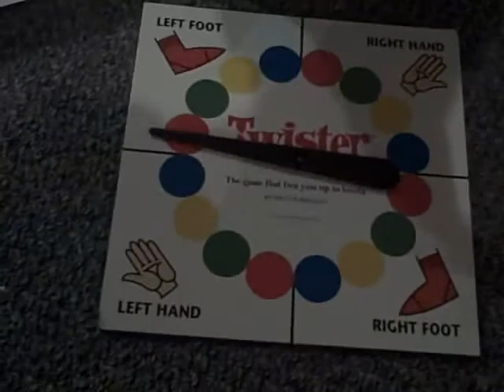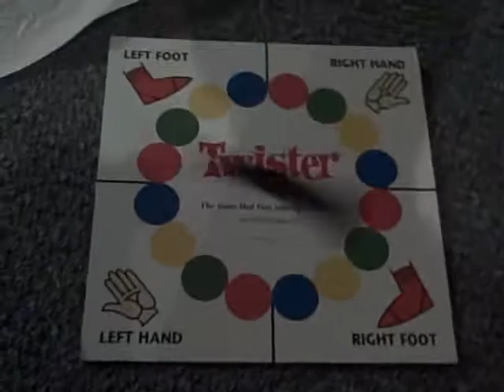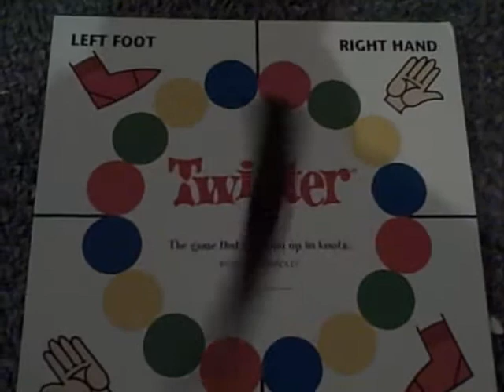The Jon & Nick Show Episode 1: Instructions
We're playing twister in our debut episode.